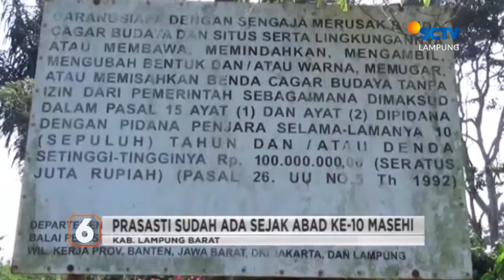Harga Minyak Tembus Rp25.000 per Liter | Liputan 6 Lampung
Liputan 6 Lampung, 29 Juni 2022 Part 3